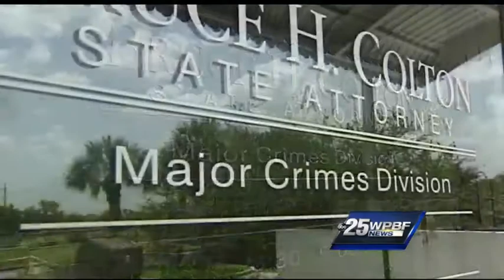Woman fights against plea deal for sex offender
Holli Strippoli said she got a call from the St. Lucie County state attorney's office last week that stunned her.